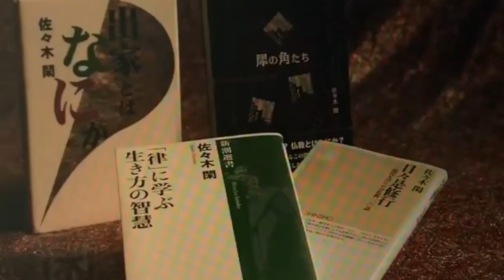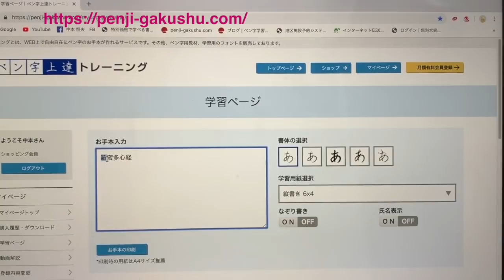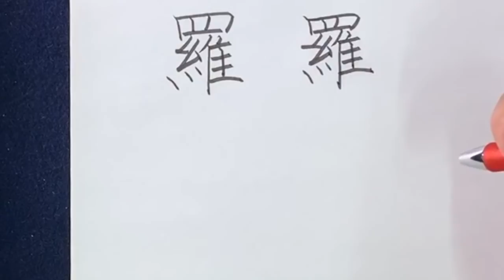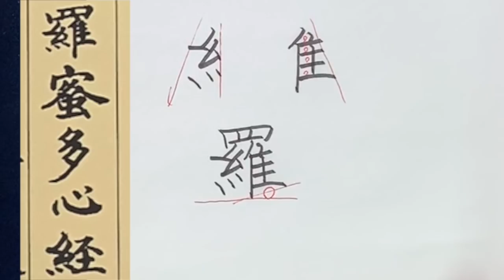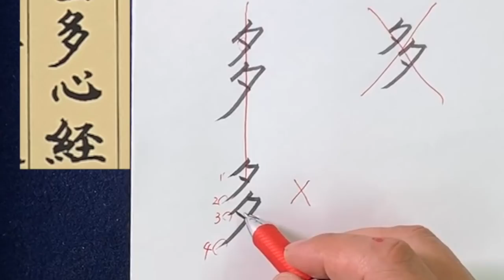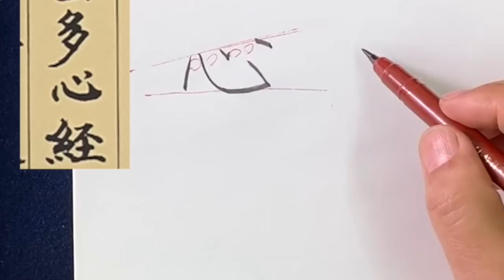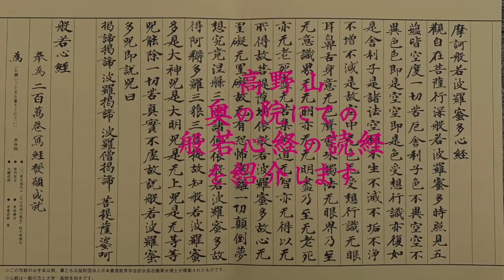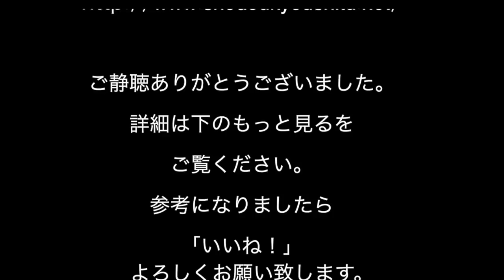中本白洲教室 第２回 鉛筆・小筆よる写経の書き方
《書道教室のご案内》　公共施設を利用してさせて戴き 　お気軽にどなたでも学習が出来ます
初心者大歓迎どなたでも気軽に無料体験学習ください。
悪字の方が気楽に楽しく学べる 書道学習教室 です。 　 字の苦手な方々、又小学生も多く参加しております。

書道教室のホームページ
　　　　　中本　白洲
【　学習の会費　】
 【　場所　】
　月：3回／月　 白金台いきいきプラザ
　火：3回／月　 高輪コミュニテイプラザ
　水：1回／月　  条幅作品　展覧会作品の研究会
　木：3回／月　  新橋 生涯学習センター　ばるーん
　土：3回／月　  田町　リーブラ

❶ 公共施設にて書を皆様で楽しく学習大変 安い参加費にて本格的な学習が出来る団体です。
❷ 初心者が中心気楽に学べる書道学習活動団体です。
❸ 漢字、かな、実用書、ペン字学習 などいろんな勉強が出来ます。
❹ 将来に夢のある、子供達も大歓迎です。
❺ 書道教室指導者、師範を「目指す」方もご参加頑張っています。

●「ペントレ」ペン字学習ソフト
【教室にご参加出来ない人の爲　お手本と解説動画でペン字の独学学習が出来る　サイトのご案内】中本白洲のペントレ (pen-tore.com)
こちらからログインしてご覧下さい 「ペン字上達トレーニング」
1か月間、無料で自由に使えます。
❶貴方の学びたい文字の「美しいお手本」 の作成が出来ます
❷鉛筆の持ち方の基本から丁寧に解説動画
❸７８００文字のペン字、筆のお手本がご覧になれます。
教室に参加出来ない方のために お手本と解説動画で
「独学学習」を可能にしました 学習ソフトです。
●中本白洲のプロフィール
・書道教育に力を注ぎ、書道文化の伝承のため、
全世界どこからでもWEB上でペン習字が学べる学習システムの構築

・2020.9 ＮＳＫ白洲真楷書フォントの新製品発表予定
・2020.2 ＮＳＫ白洲写経体フォントの新製品発表

・2019.10　『中本白洲 外字大辞典』は、毛筆書体を81,000 字も搭載。部首と画数、読み方による検索で外字を簡単に検索し、ご使用のパソコンに登録できるソフトです。
・2019.9 ＮＳＫ願法告身帖フォントの新製品発表

・2019.1婦人画報1月号にて東京国立博物館、真卿展の特別解説記事を書く
・2018.12　ＷＥＢにてペン字学習が出来る「ペン字上達トレーニング」を開発

・2016.9　新宿パークタワーにて墨アート展として中本白洲作品発表
・2016.7　東京西南ロータリクラブ（ホテルニューオオタニ）にて、書の講話
・2016.7『ペン字の花道』学習ソフトの開発
・2015年1月 NHK (Eテレ)『100分で名著』　スペシャル番組
　『日本人論』行燈のタイトルを揮毫

・2014.3テレビ朝日『ゆうゆう散歩』放映にため 加山雄三さんが日本書技
・研究所に来訪、白洲フォントのテレビ取材を受ける。
・NHK・2014.4 (Eテレ)『100分で名著』壇ふみ朗読の万葉集テロップを揮毫。
・NHK・2014.1 (Eテレ)『100分で名著』4回出演、世阿弥に扮して『風姿花伝』の一節を揮毫

・女性誌『美人百花』白洲教室が紹介される。
・日本百選に選ばれた銘酒『大吟醸山鶴』の酒ラベルの揮毫

・中本白洲が指導している白洲書道教室が日本外務省・広報文化交流部のホームページに掲載され、日本を代表して海外に紹介される。（日本語版・英語版）

・TBSテレビ「今夜はヒストリー」和官親子内親王から天璋院篤姫に
　宛に書かれた目録の揮毫
・TBSテレビ「今夜はヒストリー」天璋院篤姫の西郷に宛てた江戸城
無血開城の手紙の揮毫

・マイクロソフト社はがきスタジオ毛筆クリップアートの揮毫（廃版）
・白洲書道教室　スタート
・日本書道教育芸術院（院長　大渓洗耳　・故人）　書作展　元審査員
・〔勲三等受賞の石橋犀水先生の生きざまを映画化の企画と映画制作〕
・昭和の書人、我が師「石橋犀水」映画制作の企画
・『今昔文字鏡』の毛筆今昔文字鏡73,339字の揮毫
・マイクロソフト社、はがきスタジオ監修（はがき作成ソフト）（廃版）